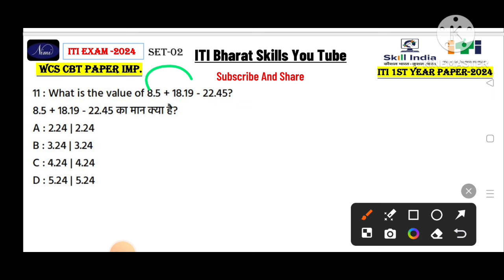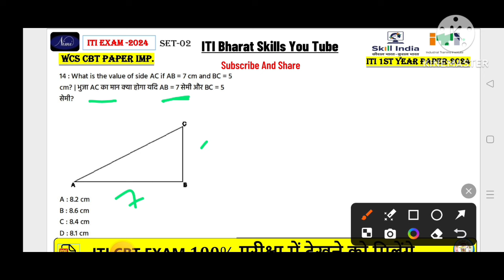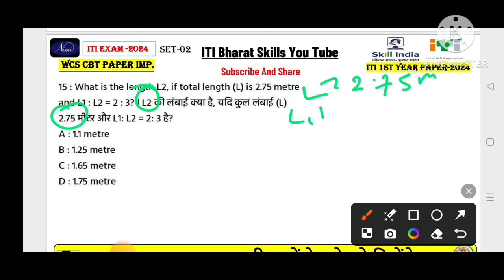iti workshop calculation and science 1st year | workshop calculation and science 1st year 2024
Iti Workshop Calculation And Science 1st Year Paper|Workshop Calculation And Science 1st Year 2024 ✅

workshop calculation and science 1st year chapter 1

workshop calculation and science 1st year 2024
workshop calculation and science 1st year electrician
workshop calculation and science 1st year iti
workshop calculation and science 1st year fitter
workshop calculation and science 1st year 2023
workshop calculation and science 1st year syllabus
workshop calculation and science 1st year class 4
workshop calculation and science 1st year malayalam
wcs 1st year important questions
workshop calculation and science 1st year cbt exam 2023

 iti workshop calculation and science 2023

iti Workshop Calculation and Science year 1
ITI Workshop Calculation and Science Part 01

वर्कशॉप कैलकुलेशन
वर्कशॉप कैलकुलेशन एंड साइंस
workshop calculation questions
workshop calculation most important question
 classes
iti workshop calculation and science 1st year paper 2022
iti workshop calculation and science 1st year syllabus
iti workshop calculation and science 1st year paper 2023
iti workshop calculation and science 1st year paper hindi
iti workshop calculation and science 1st year paper english
iti workshop calculation and science 1st year syllabus 2023
iti workshop calculation and science 1st year 1st chapter
iti electrician workshop calculation and science 1st year important questions
iti electrician workshop calculation and science 1st year paper
iti electrician workshop calculation and science 1st year chapter 1
iti workshop calculation and science 1st year paper fitter
iti workshop calculation and science 1st year important questions